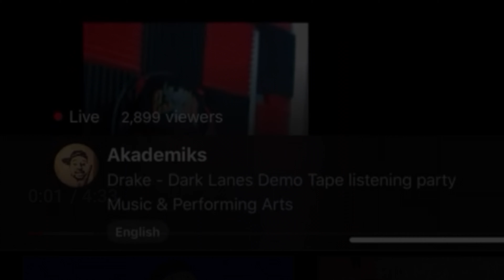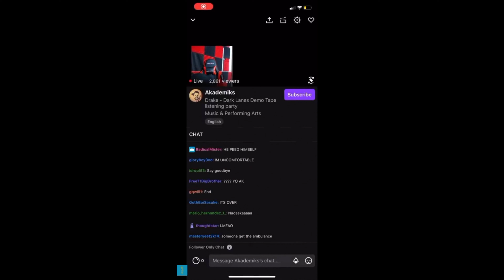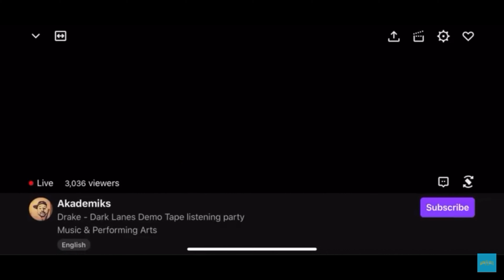DJ AKADEMIKS FALLS ASLEEP ON LIVE STREAM AFTER TAKING SHOTS 1TAKETV